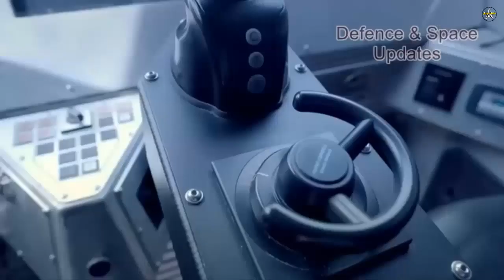Elbit Systems showcases its mine-hunting drone for Royal Navy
Elbit Systems UK, LLC, a wholly-owned subsidiary of Elbit Systems Ltd., announced that it has conducted successful demonstrations of its Seagull Uncrewed Surface Vessel (USV) to showcase its proven autonomous mine hunting technology for the UK Ministry of Defense (MOD).

The Wilton Industry Show and Experiment (WISEX) demonstrations aimed to provide MOD and industry partners with an analysis of Seagull’s mine hunting capabilities under operational conditions. The WISEX demonstrations took place off the coast of Scotland and Seagull achieved a 100% target detection rate.

As part of the Royal Navy’s transition towards an autonomous Mine Hunting Capability, MOD invited Elbit Systems UK to demonstrate Seagull and her Mine Countermeasure (MCM) toolbox sub-systems under operational conditions – involving key environmental variables, such as differing depths, currents and tidal streams – in UK Waters in Scotland. The demonstrations took place in July and August and involved showcasing specific capability to provide the Royal Navy with the evidence required to inform the progress of its Mine Hunting Capability Programme.

The demonstration area comprised two simulated minefields seeded with mine-like objects to challenge Seagull’s detection and MCM capabilities. Despite the demanding sea state, the demonstrations were a resounding success, with the Seagull USV and her mission system payloads achieving a target detection and identification rate of 100%.

Seagull is the only operationally proven USV currently available in the world, and it can be deployed for a variety of crewed and uncrewed missions. Modular and agnostic in design, Seagull’s mission system payloads can be used to support Mine Warfare, Anti-Submarine Warfare, Anti-Surface Warfare, Electronic Warfare and ISR operations – providing navies with a full spectrum of autonomous operational capability. Additionally, its Mission Command Station can be operated from a mothership, from a headquarters, or transported in a mission module vehicle to a remote location onshore – as was the case during the WISEX demonstrations.

Martin Fausset, CEO of Elbit Systems UK, said: “The great success of the Seagull trials proves that Elbit Systems UK is spearheading USV technology globally, and that our cutting-edge autonomous maritime technology offers innovative and consistent results. These demonstrations provided the Royal Navy with the evidence necessary to inform the requirements of MOD’s programme development trials, and further highlights our continued commitment to developing technology designed to safeguard our Armed Forces.”

Commander Ben Stait said: “The Royal Navy has established WISEX to allow industry to demonstrate their autonomous mine countermeasures systems, in the challenging naval exercise areas of the west coast of Scotland. This demonstration is part of the Mine Hunting Capability programme, which is at the forefront of next generation maritime autonomous systems. The Royal Navy is grateful for Elbit Systems UK participation and excited by the capability they demonstrated as the programme develops into its next phase.”